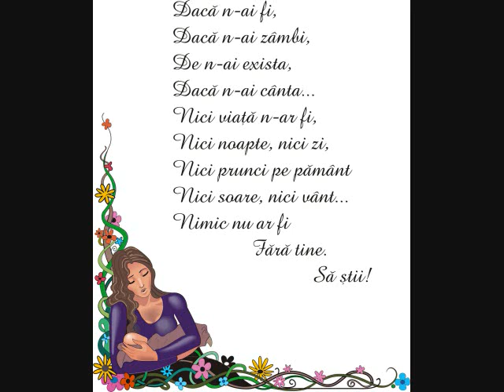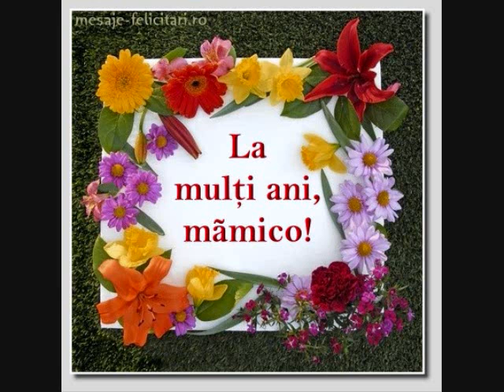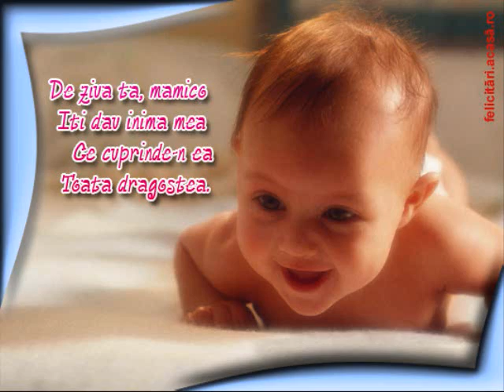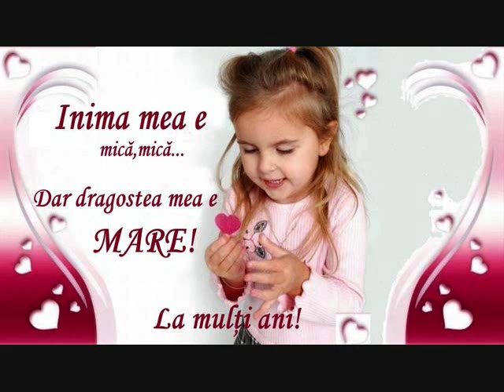E ziua ta, mamico!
La multi ani, mamico!